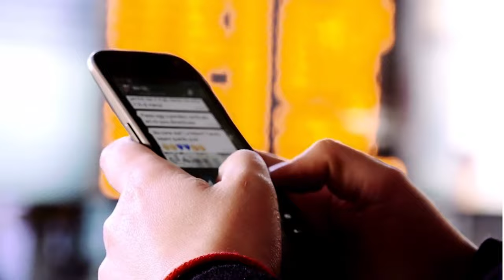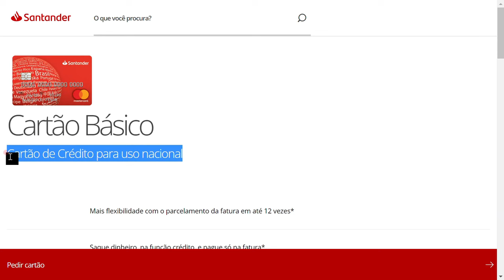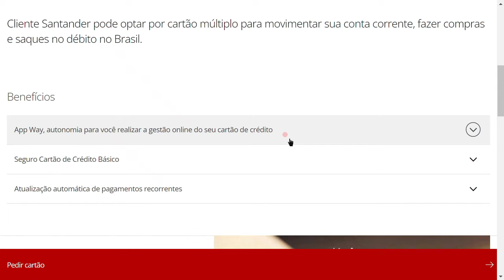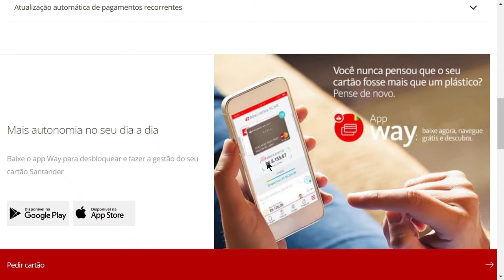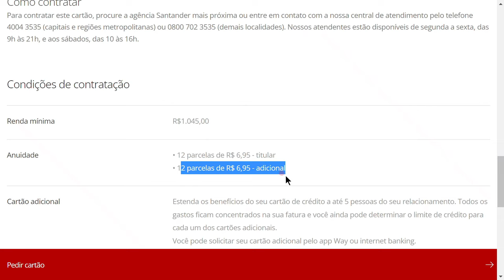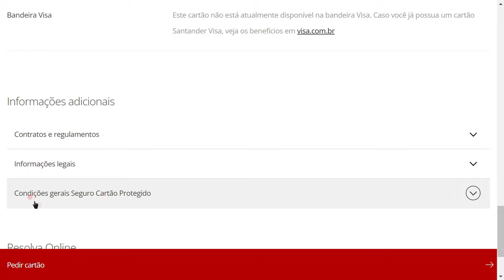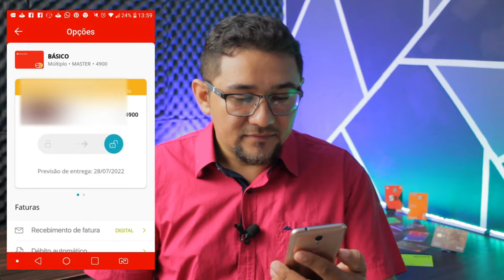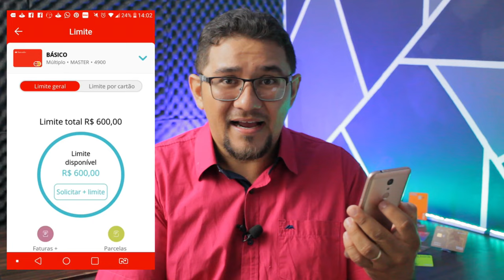✅💳CHEGOU MEU CARTÃO SANTANDER BÁSICO, CONFIRA TUDO SOBRE ESSE CARTÃO. LIMITE, ANUIDADE E DESBLOQUEIO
NESSE VIDEO A PEDIDO DE ALGUNS INSCRITOS NO CANAL, VENHO FALAR TUDO SO O CARTÃO DE CRÉDITO MASTERCARD BÁSICO NACIONAL, CONFIRA O LIMITE LIBERADO, VALOR DA ANUIDADE E COMO VAZER O DESBLOQUEIO, VEM COMIGO E DEIXA SEU LIKE SE GOSTAR...

✅pagseguro.info/bkchqmth